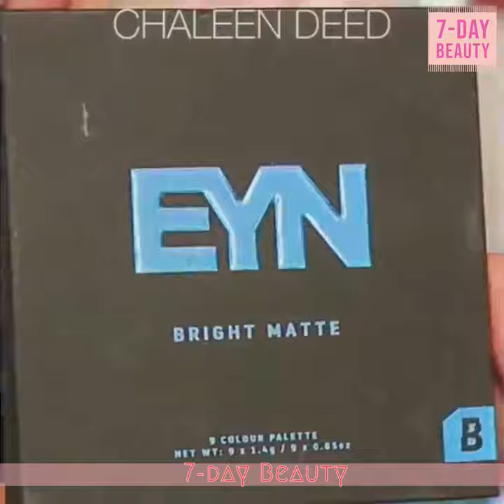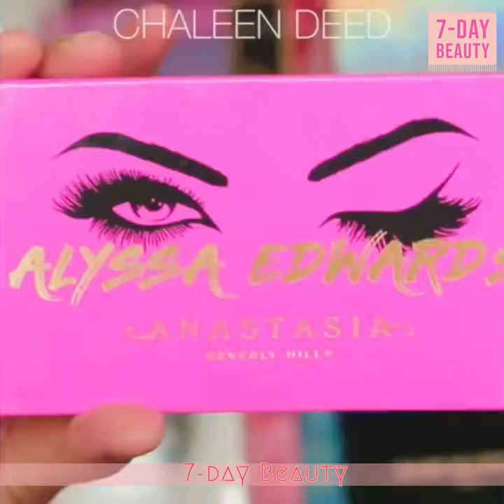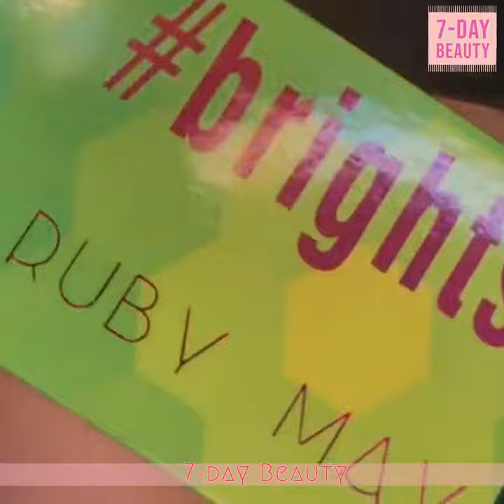Eyeliner Tutorials & Trendy Looks 😱 10 Best Eyeliner Tutorials Compilation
7-Day Beauty is a channel that shows:
- Beautiful Makeup Transformation Tutorials Compilations
- Makeup Transformations Compilations
- Best Makeup Transformations.
- Makeup Tutorials For Teen Girl
- Best Bride Makeup Tutorials Transformation
- Makeup For Curly Hair Girl
- Best Makeup Art
- Amazing Makeup Tutorial Compilation
- Beautiful Eye Makeup Tutorials Compilation
- Makeup Tutorial for Beginners
- Natural Look And Makeup Compilation
- Amazing Lip Art Ideas & Makeup Tutorial Compilation
- Lipstick Tutorial
- Lipstick Swatch Tutorial
- Halloween Makeup Tutorials Compilations

My intention when doing this video is not to steal nobody's work but share and compile the best ones.